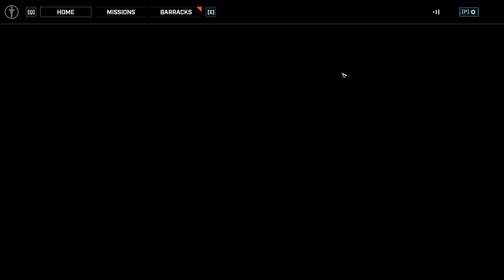Gears Tactics on XBOX Series X/S Release Hype Part 38 [PC Ultra/Max Settings 4K 60FPS Gameplay]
gearstactics Gears Tactics pc vs xbox series x/s? which one is looks better?